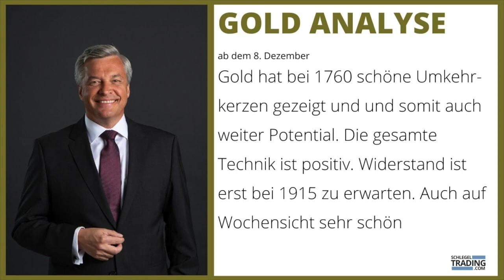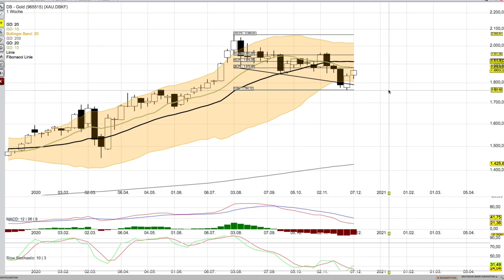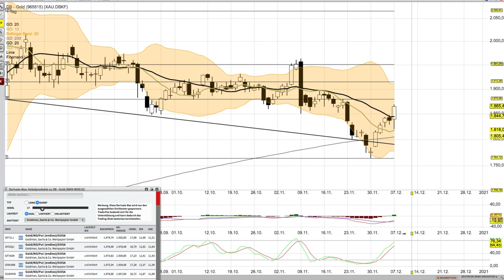Gold Analyse ab dem 8 Dezember